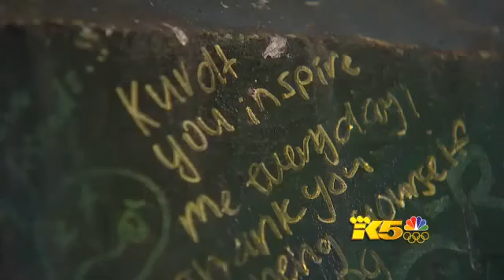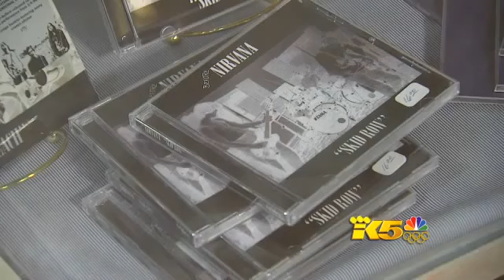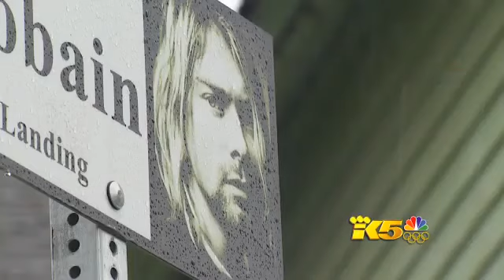City of Aberdeen unveils statue of Kurt Cobain